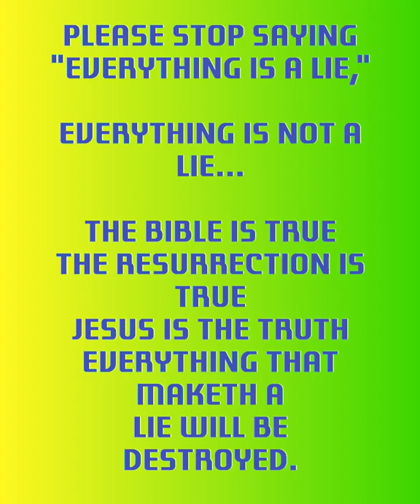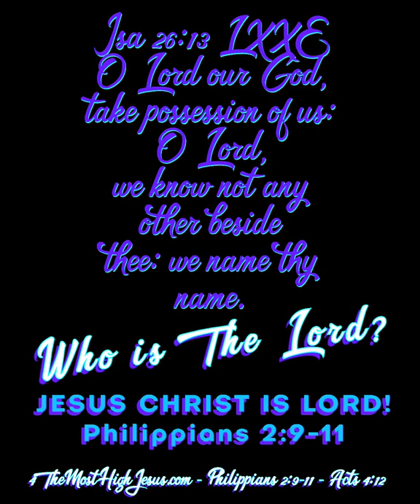A Message For The Unbelievers Known As Gnostics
Specifically: @Noneof Yourbusiness

My reply to him or her from the comments section of Love is the Gospel... He/she felt the need to drop their demonic twisting of the scriptures on that video of all videos... Because that video declares The Gospel of The Lord Jesus Christ!

Galatians 1:9 As we said before, so say I now again, If any man preach any other gospel unto you than that ye have received, let him be accursed.

I didn't see your ridiculous, blasphemous, comments until now. All the scriptures you are deliberately twisting to fit the lie that JESUS had no physical body...

The Lord Himself said:
John 6:51
[51]I am the living bread which came down from heaven: if any man eat of this bread, he shall live for ever: and the bread that I will give is my flesh, which I will give for the life of the world.

I could show the deniers of Jesus' physical flesh many other scriptures but it would not matter, because they deny the truth...

1 John 4:2 - Hereby know ye the Spirit of God: Every spirit that confesseth that Jesus Christ is come in the flesh is of God:

1 John 4:3
[3]And every spirit that confesseth not that Jesus Christ is come in the flesh is not of God: and this is that spirit of antichrist, whereof ye have heard that it should come; and even now already is it in the world.

You can point to the plain scriptures that announced His birth and it will be rejected by the deniers of His flesh like these:

Matthew 1:18-25
[18]Now the birth of Jesus Christ was on this wise: When as his mother Mary was espoused to Joseph, before they came together, she was found with child of the Holy Ghost.

Matthew 2:1-2
[1]Now when Jesus was born in Bethlehem of Judaea in the days of Herod the king, behold, there came wise men from the east to Jerusalem,

[2]Saying, Where is he that is born King of the Jews? for we have seen his star in the east, and are come to worship him.

So many scriptures about His birth one might assume they cannot read...
The deniers of His flesh are of the mind of this world...

Colossians 2:8 - Beware lest any man spoil you through philosophy and vain deceit, after the tradition of men, after the rudiments of the world, and not after Christ.

Just a few points clear in the scriptures in the synoptic Gospels
 @Noneof Yourbusiness  has deliberately twisted and left out...

The announcement of His birth to his mother Mary that Jesus will be born, the fact that Joseph (Jesus' stepfather) considered having Mary put away because she was "with child" and Joseph hand not had carnal knowledge with her at the time.

The fact that many touched Him and were touched by Him, that He laid hands on them and they were healed.

The fact that the Pharisees took council together to have Him put to death.

The fact that when Jesus was sentenced to DEATH,  he had a trial, and witnesses  against Him before the High Priest and layer a trial before Pilot... How could that happen if he was not a literal physical person?

He was stripped of His clothing for which the Roman soldiers cast lots for His physical clothing,  beaten physically by those same soldiers, mocked by those same soldiers, scourged by those same soldiers.

Jesus is then returned to Pilot who then presents him BEFORE A CROWD OF ONLOOKERS AND SAYS "BEHOLD THE MAN."  Asks them to choose between JESUS and Barabbas (I guess he was a spirit too according to you)

He was crucified literally on a physical cross that he was first forced to carry through the streets before many onlookers/witnesses and physically nailed to the cross on which many beheld Him who they physically pierced with a spear and from that wound blood and water poured out.

Once JESUS declares "it is finished" he gives up the ghost and the Bible declares his BODY was taken down and Joseph of Arimathea begged for JESUS' literal body of Pilot to be placed in his own personal tomb;

And it is testified the preparation for his burial of his physical body was hurried to get His body in the tomb before the Sabbath day began...

The Pharisees ask of Pilot for a watch (Roman guards) to watch the body to make certain Jesus' disciples don't steal His body. And on and on and on...

You Gnostics need to rewrite a whole lot of Bible to pull that lie off that JESUS was only a spirit and had no body. Go create all blasphemous, damnable, demonic doctrine you want on your channel, please do not come over here with your heresy.

1 Corinthians 1:18-31 - For the preaching of the cross is to them that perish foolishness; but unto us which are saved it is the power of God.   (Read More...)

Galatians 1:8 But though we, or an angel from heaven, preach any other gospel unto you than that which we have preached unto you, let him be accursed.

For those who are interested in the Truth of The Lord Jesus Christ, this is a playlist of what sound doctrine looks like: